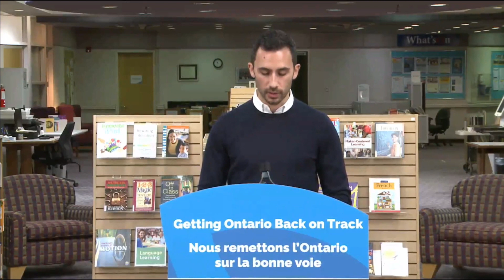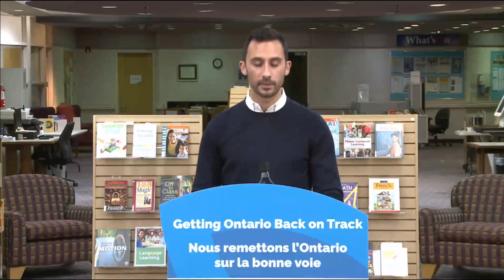Lecce: Scrapping teacher seniority hiring rules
Ontario Education Minister Stephen Lecce announces that Ontario will end teacher hiring rules based on seniority. He says  they prevent the best applicants from getting jobs and are a roadblock during a pandemic as schools try to quickly add new staff.